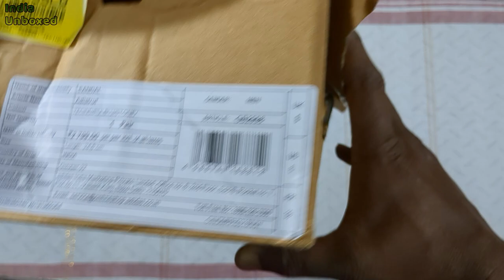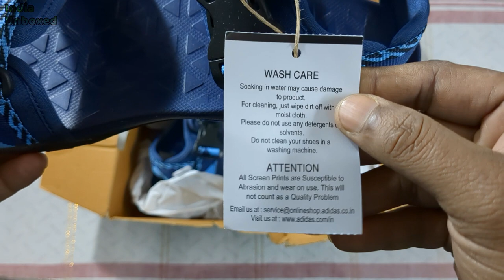ADIDAS Men Blue Sports Sandal#indiaunboxed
ADIDAS Men Blue Sports Sandal